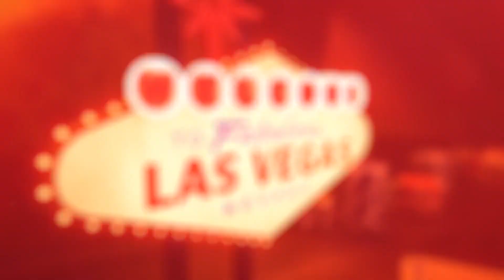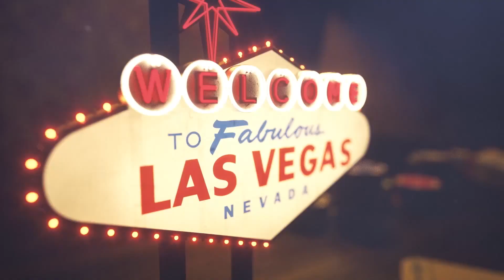Brograph Talk 008 - Interview with Mathias Omotola, the Community and Events Manager at Maxon.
We got the chance to interview our new bro, Mathias Omotola, Community and Events Manager at Maxon at NAB 2016.